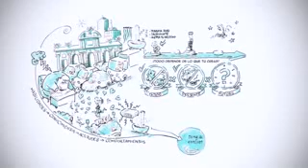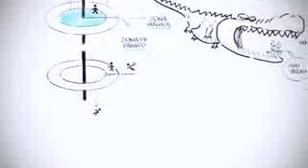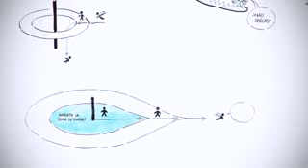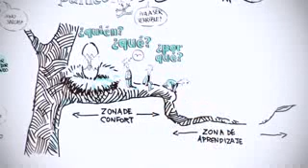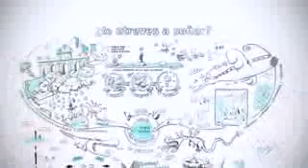La importancia de soñar